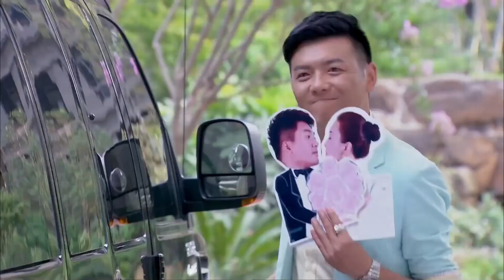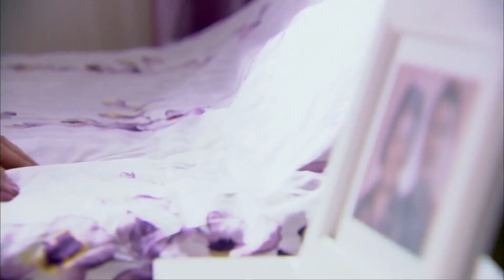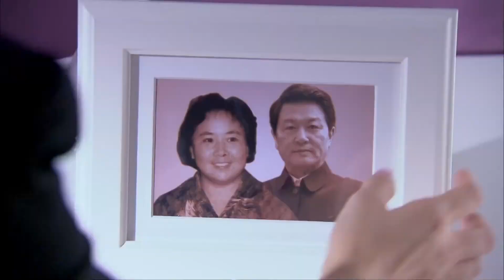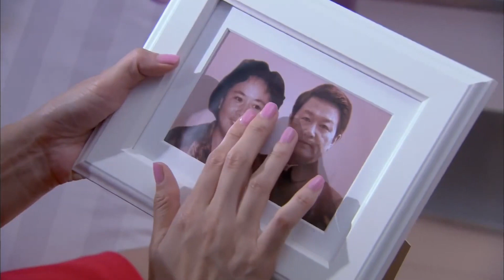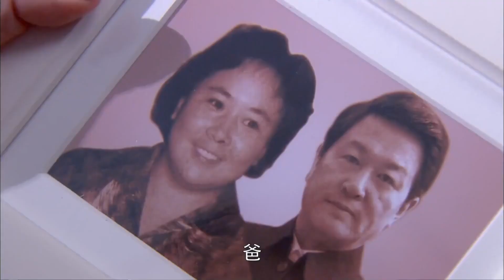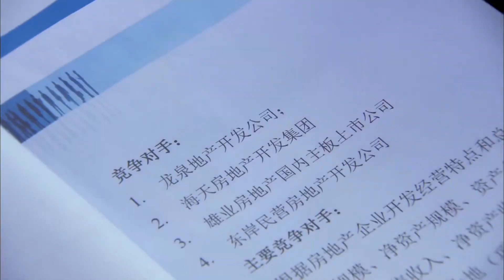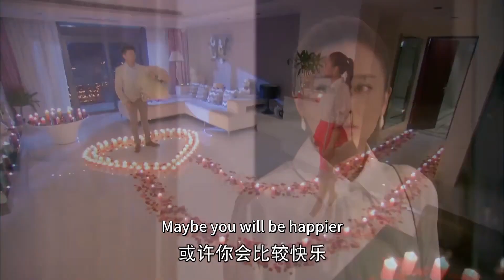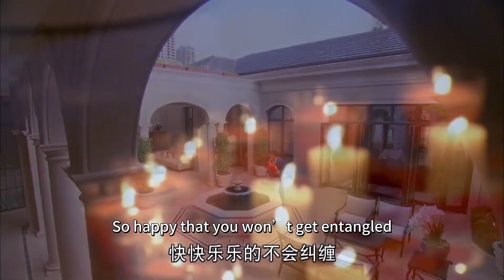🥨总裁出軌和心机女徹夜未歸，灰姑娘直接提出分手，他慌了！非缘勿扰